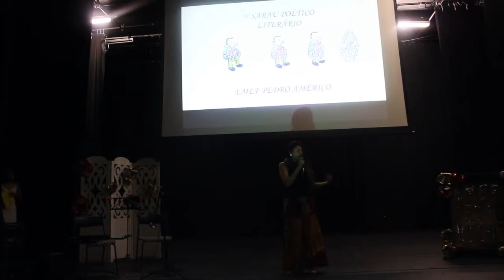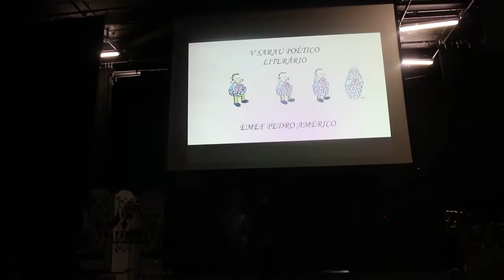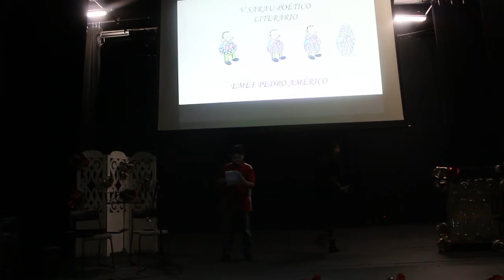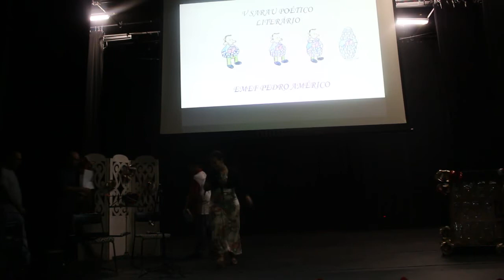Sarau 6ª Parte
V Sarau Poético Literário EMEF Pedro Américo. Evento Organizado Pelas Professoras Michelli Marins e Talita Barbosa.